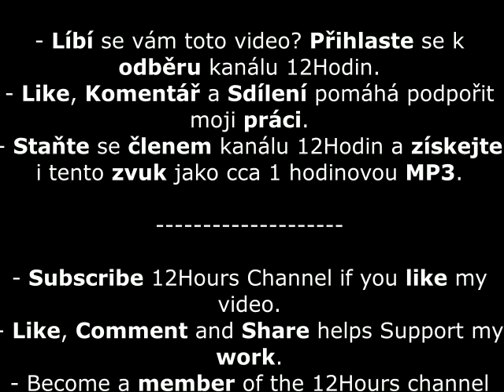12 Hodin / Zvuky / UKOLÉBAVKA / Hudba pro Miminka / Hudba na Spaní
12 hodin Ukolébavka.
Staňte se členem tohoto kanálu a získejte přístup k těmto výhodám:
Like, Komentář a Sdílení pomáhá podpořit moji práci.

Zapněte zvoneček 🔔 pro další videa.

Přináším Vám dlouhá videa. Bílý šum, zajímavé zvuky a hudbu.

Tato videa jsou vhodná pro snadnější usínání, na spaní, pro relaxaci, uvolnění, studium, pro práci, koncentraci nebo meditaci.

Tato ukolébavka je vhodná a účinná, pro uspávání novorozenců, miminek, batolat a malých dětí.

Pro ničím nerušený poslech a úsporu energie, po 1 minutě zmizí náhledový obrázek a dále se bude přehrávat pouze zvuk na černé obrazovce (tzv. black screen).

Nová videa přidávám pravidelně a zveřejňuji je (s výjimkou bonusů, které zveřejňuji i jindy) vždy v neděli.

Doufám, že se Vám moje videa líbí.
Děkuji